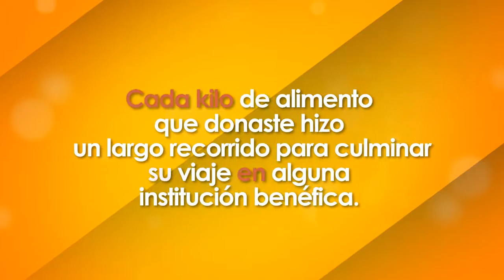Cevaz Food Bank: visita a San José de la Montaña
Este video es una pequeña muestra de lo que fue la visita de voluntarios, profesores y otros empleados de Cevaz en diciembre de 2014 al Hogar San José de la Montaña. Entre risas, anécdotas, bailes, juegos y diversión, compartimos un hermoso día que dejó huella en nuestros corazones.